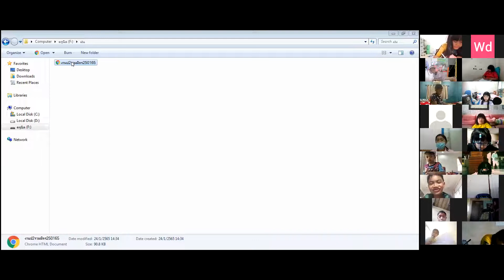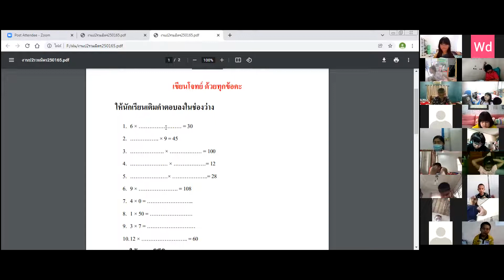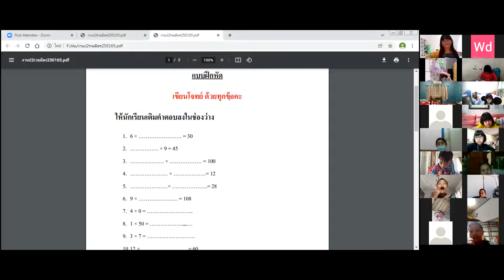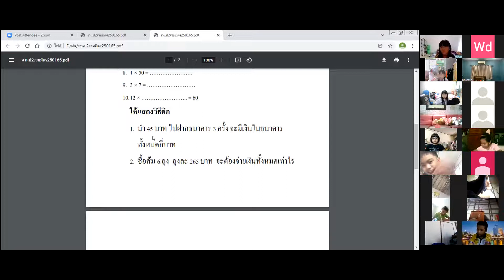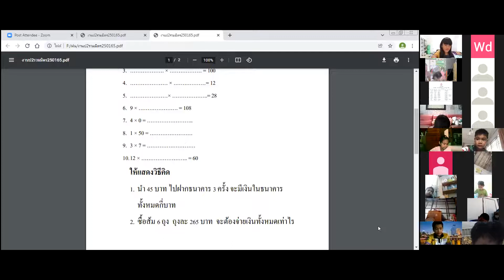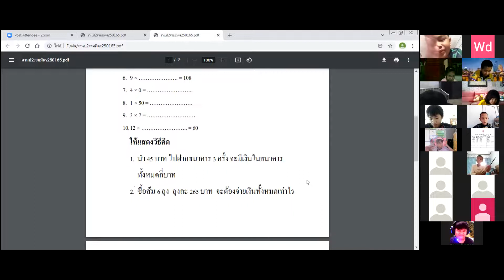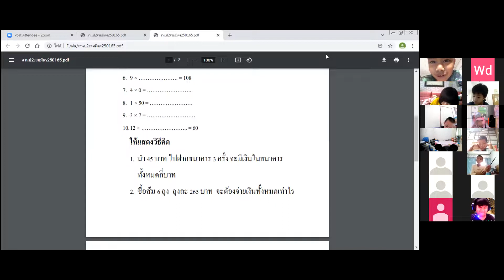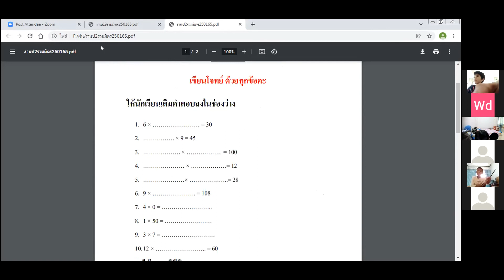VDO เรียนออนไลน์ วิชาคณิตศาสตร์ ป2 วันที่ 25 มกราคม 2564